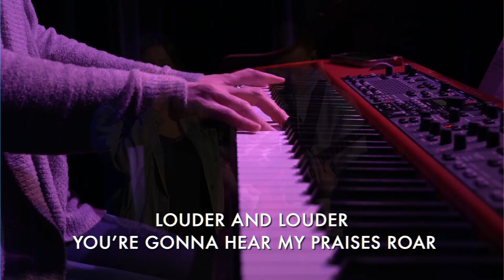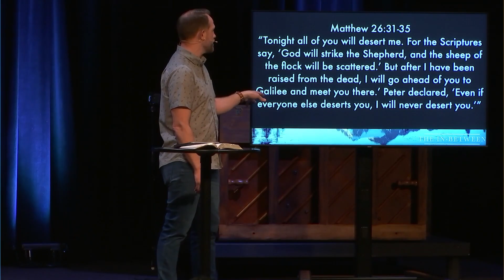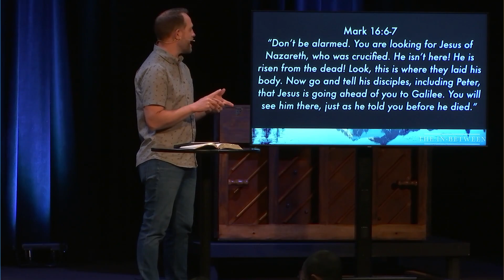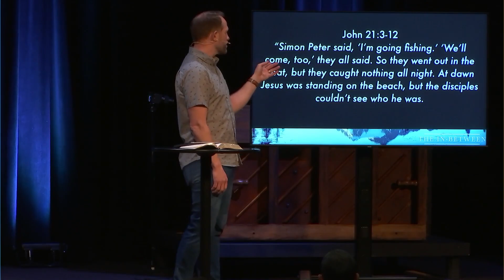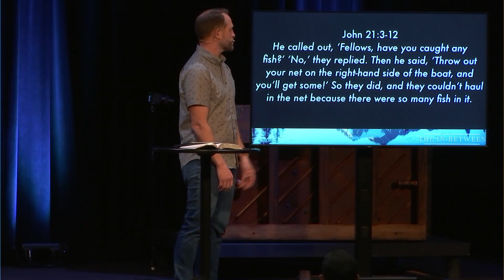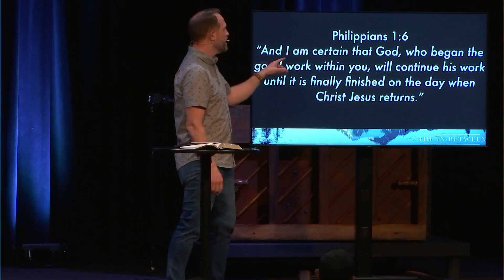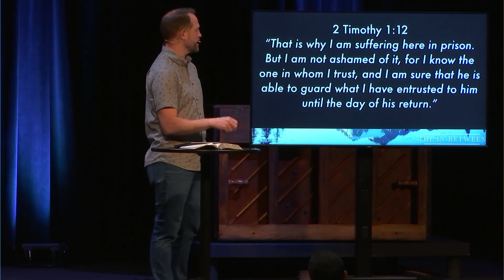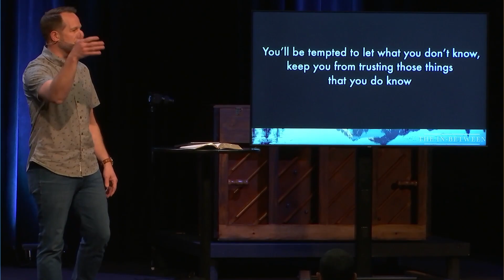The In-Between | Pastor Micah Cruger | April 30, 2023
Welcome to True Grace Church Online. We are happy you are here.

Is this your first time? We want to hear from you! Fill out our Online Next Steps card

Do you have a Prayer Request? Let us know

0:00 - Welcome
0:15 - My Testimony
4:20 - Raise A Hallelujah
9:55 - Cornerstone
14:54 - Transition
16:10 - Make Room
22:06 - Prayer
26:22 - Announcements
28:20 - Offering
32:53 - My Story | Susan
34:55  - Message
1:09:19 - Closing